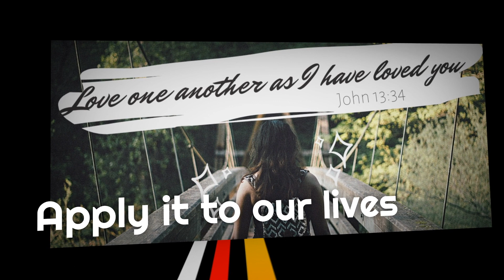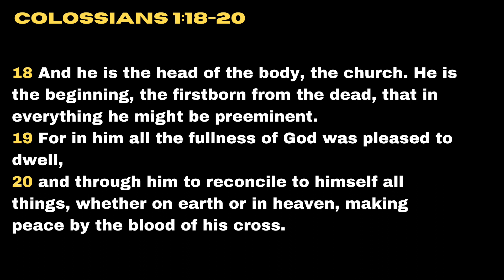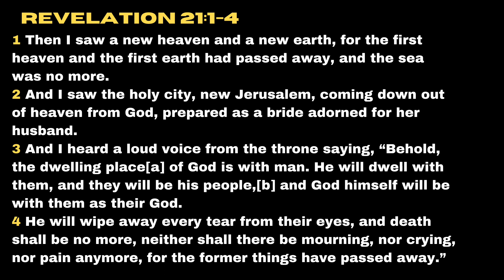New City Catechism Question 26: What else does Christ’s death redeem?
We see a grand story from the beginning of Genesis all the way to Revelation.  God is working to redeem His people, but that isn't all the story.  God through Jesus is bringing redemption to creation itself.

Let's look at Colossians 1:18-20 and see what that looks like.